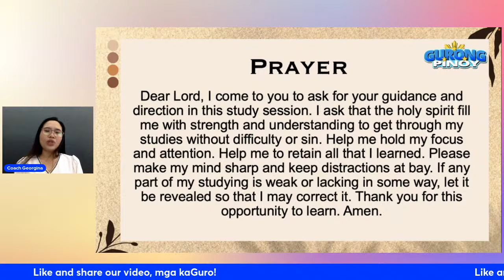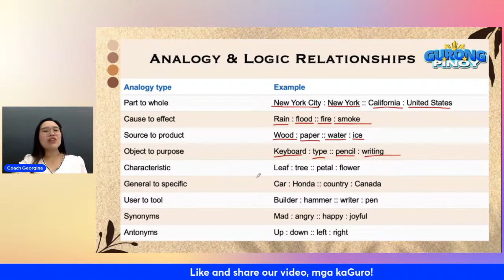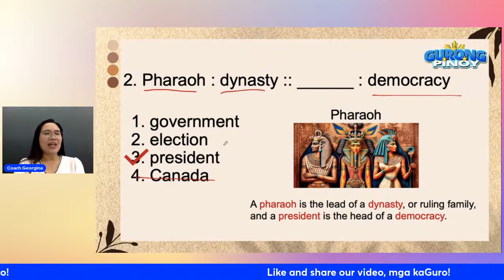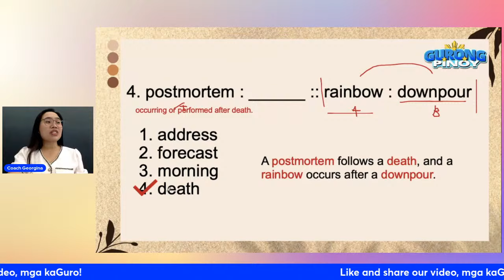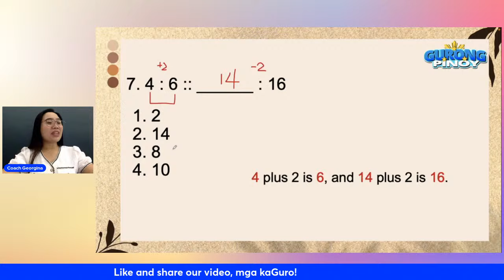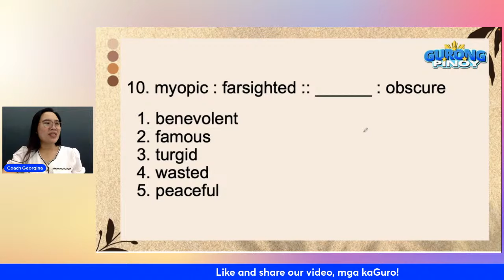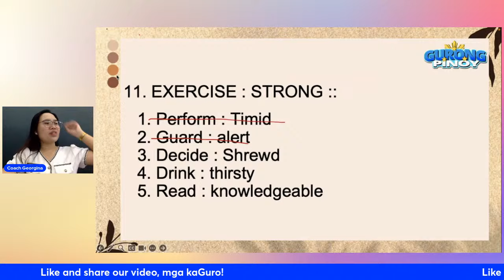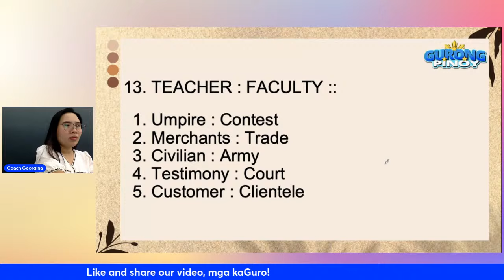Analytical Reasoning for CSE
This is a discussion of Analytical Reasoning items in preparation for the CSE. To watch all the full-length videos and download our materials, be a member of our CSE group.